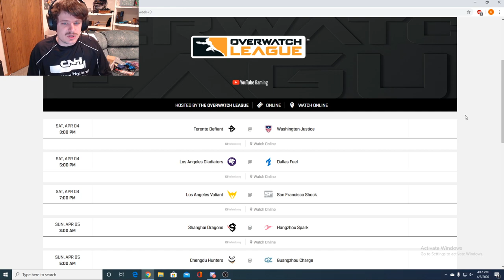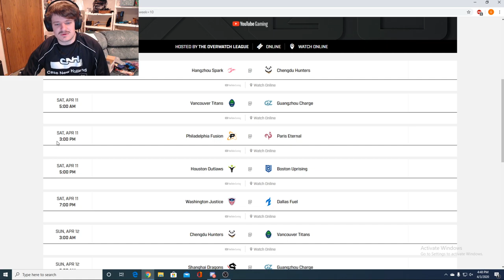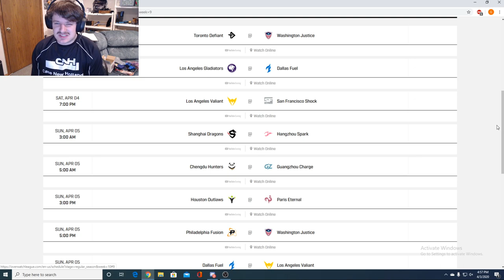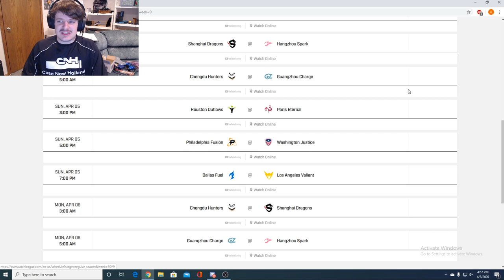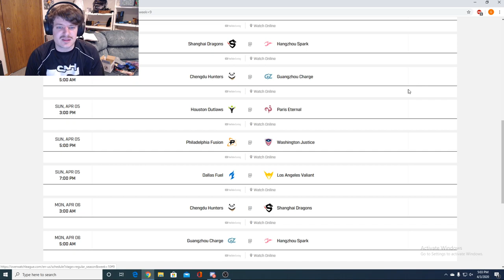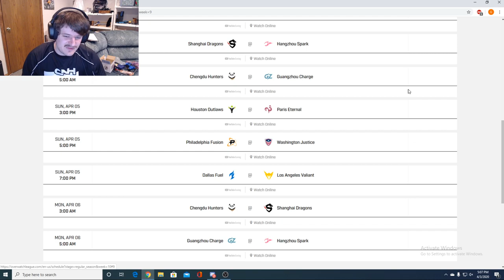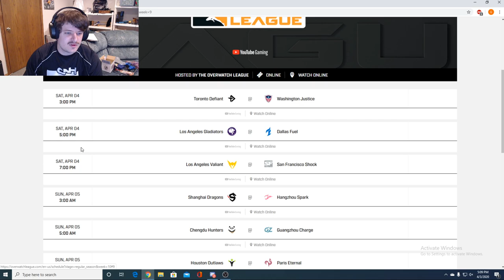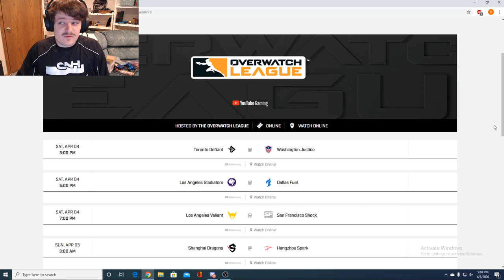OWL Season 3 Week 9 Predictions!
Will the matches tomorrow have more or less technical issues? Who knows I just want to see more Nori -- Watch live